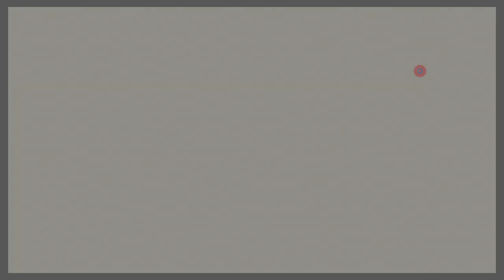028 Foal Horse Jigsaw Puzzle /Enjoy Gameplay Video on PC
Horse, Foal, Mare, Stallion, Colt, Filly, Equine, Hoof, Mane, Tail, Bridle, Saddle, Gallop, Canter, Trot, Neigh, Whinny, Grazing.
Horses are beautiful and powerful animals that have lived with humans. They are used in various fields such as riding and transportation, sports such as horse racing, and recreation. They are also one of the oldest domesticated animals and played a major role in building human civilization.
The horse's running is free, beautiful and graceful, and it fascinates us. They are delicate yet powerful, and their presence adds color to our lives and brings joy and peace.
It's also true that horses are difficult to raise, but raising them can help you bond. They are loyal friends and loved by many in life.